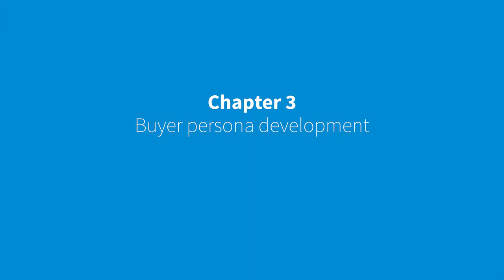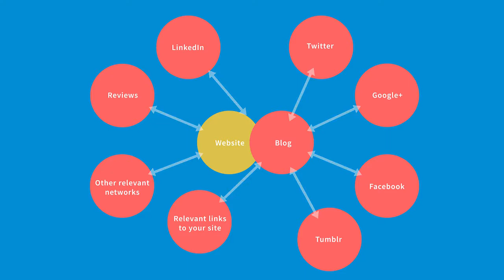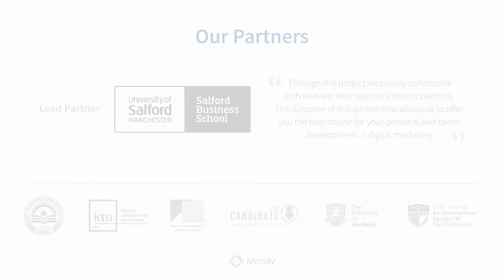3.4 : Social media channels for buyer persona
Dr. Aleksej Heinze, Associate Professor at KEDGE Business School (France), Visiting Lecturer, Salford Business School, UK
When you have developed an understanding of your buyer persona and their preference for social networks, it is important to try and understand what is the best way for you to engage in those social networks. The reality is that most individuals will be active on one social network on a regular basis and then two, three, or four, or even more than this on a sort of ad hoc or whenever they become aware of certain content on those networks.
Our recommendation is try and develop the most important presence for your social media on your website and that is through your blog.

Yes, it is good for you to be developing a presence on Facebook and it is good for you to develop a presence on Twitter, but the reality is that not all pages are accessible for all countries and, for example, if you are trying to reach out to a Chinese audience, you will realize that a certain networks are forbidden in that country, and therefore the content that you publish in those would be preventing you from reaching out to those buyer personas.
A blog on your website is one of the most effective social media engagement platforms, reaching beyond borders and trends
So therefore, if you were to use your blog as the main channel for amplification, you are standing a much better chance for driving individuals to come to your site through all the different social networks and you can still develop the networks there but just to amplify the content that’s on your blog rather than something that is the primary engagement for the audience.
So we research the different social media channels by basically a test-and-refine strategy. So there are different channels and different ways of being able to interact with candidates appearing, you know, on a weekly and a monthly basis. And it’s important that you test each of these different channels, perhaps with a very small budget, to find out if the response rate is right, if the engagement is right for your business to make that commercially viable in the long run.
There are always new social media platforms emerging where you can evaluate your presence with a pilot
So in the marketing department that we have at The Candidate, we try our best to trial the different channels that exist and see if there’s going to be any conversions further down the line. The problem is that there are so many new online pieces of software and portals being produce that it takes long time to go through them all, so perhaps a word-of-mouth or some research online to see the effectiveness of the new channels will help you get to the point of identifying those that are commercially viable quicker.
You can use social listening tools and identify where the traffic is coming and what they are thinking about your brand.
There are many lessons that we’ve learned from digital marketing of our business. Digital has taught us to be authentic both in our offline and online business.
Think about the quality of your content and how it adds value for your buyer persona
Simply retweeting is not enough. It’s not the quantity that pays off, it’s the quality. Creating content that adds value is what makes a digital campaign successful.